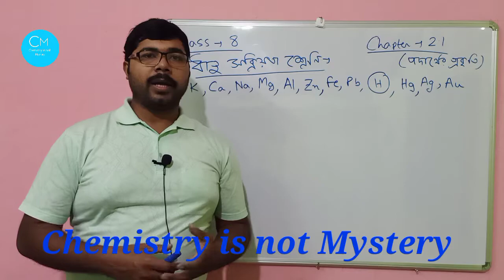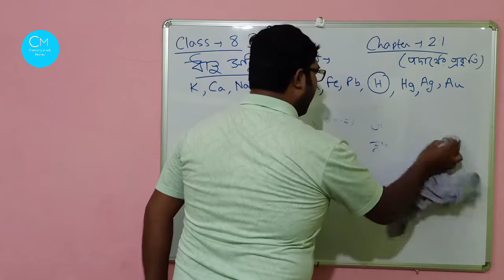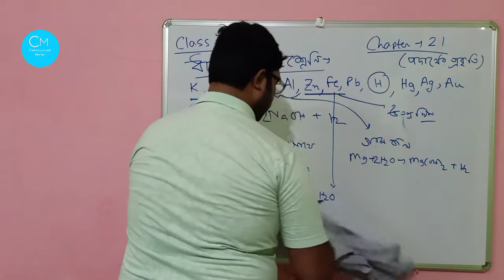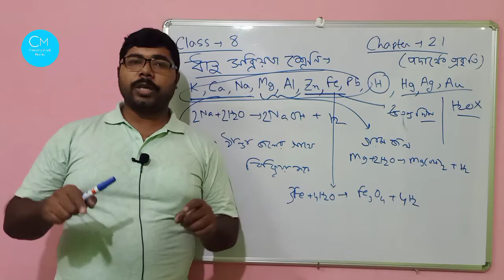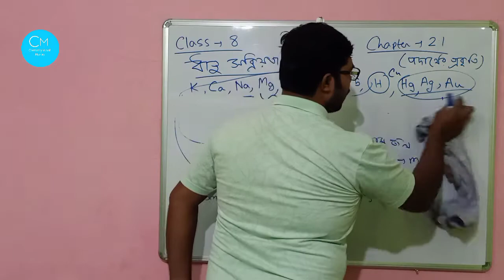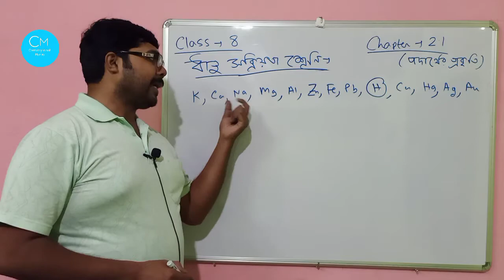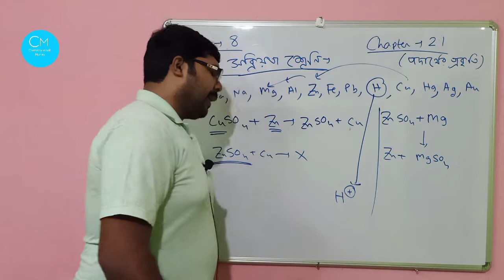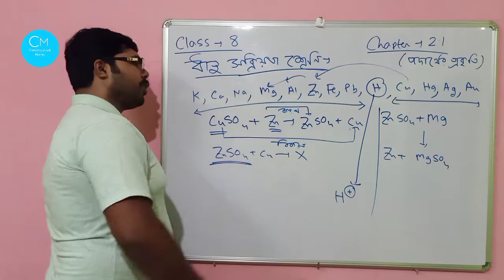Class 8|Science|Chapter 2.1|Metal activity Series|Electrochemical Series@chemistryisnotmystery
Class 8|Science|Chapter 2.1|Metal activity Series|Electrochemical Series@Chemistry is not Mystery :
এই ভিডিওতে class 8 এর science এর chapter 2.1 এই ধাতু সক্রিয়তা শ্রেণি আলোচনা করা হয়েছে।এই শ্রেণীতে অবস্থিত ধাতু গুলির বিক্রিয়া করার প্রবণতা,একটু ধাতুর অন্য ধাতুকে প্রতিস্থাপিত করার ক্ষমতা এবং জল ও লঘু অ্যাসিড থেকে হাইড্রোজেন প্রতিস্থাপিত করার ক্ষমতা আলোচনা করা হয়েছে।